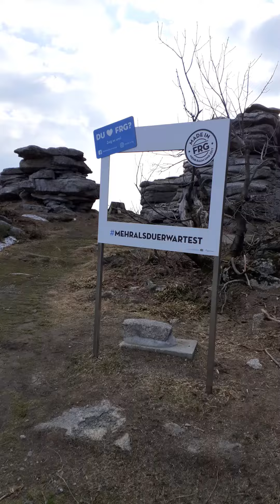11. dubna 2020